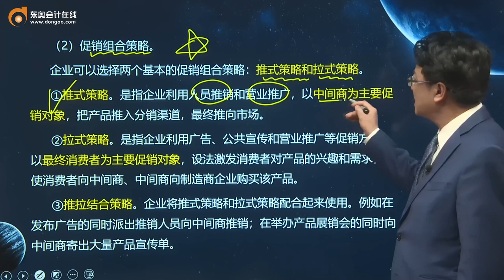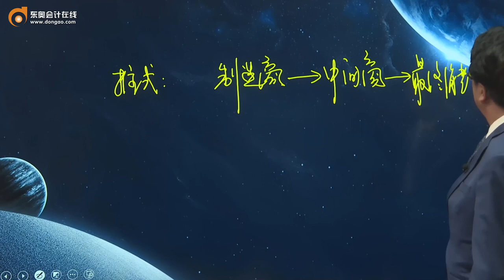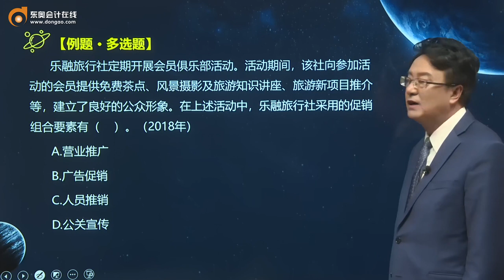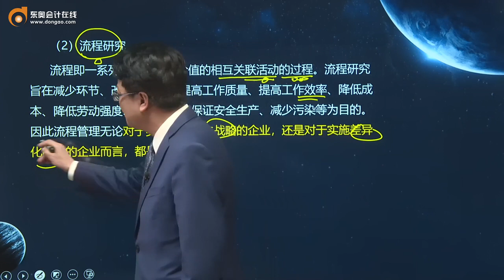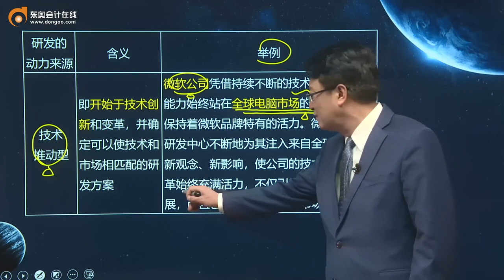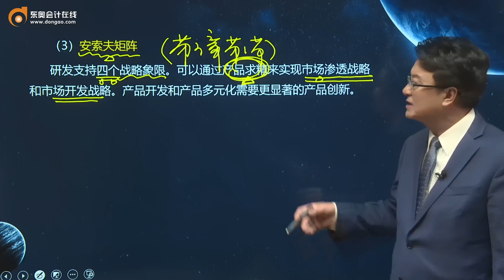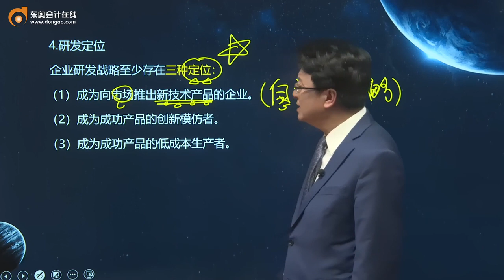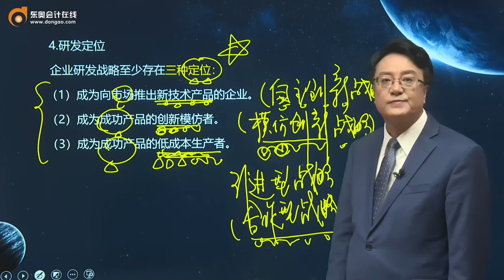2021 CPA 战略 田明注册会计师基础班第31讲 市场营销战略（4），研究与开发战略